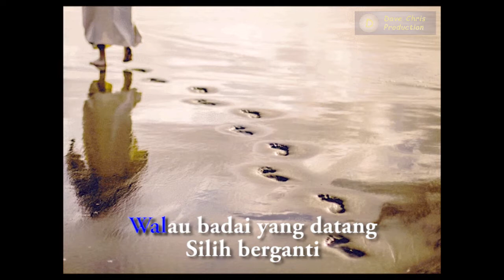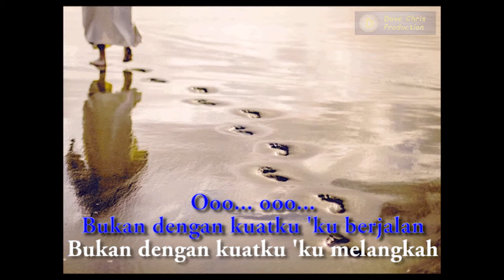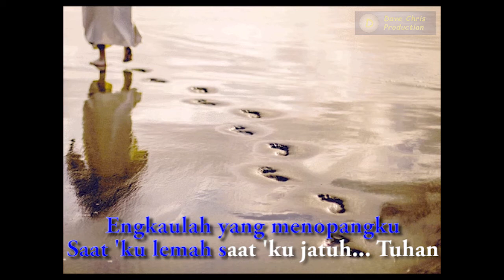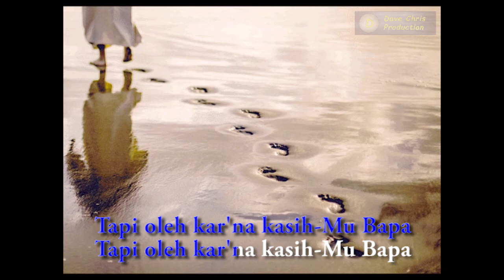Bukan Dengan Kuatku ( Kapata ) - Karaoke + Lirik Berjalan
Karaoke / Instrumental / Minus One lagu rohani "Bukan Dengan Kuatku" dari Kapata Group disertai dengan lirik yang berjalan.
Tuhan Memberkati.